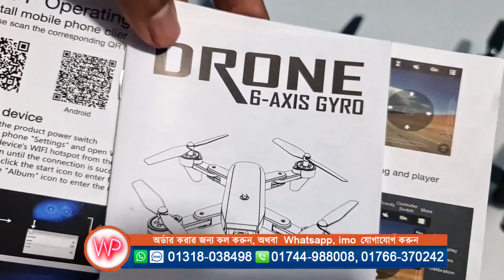কমদামে সেরা ড্রোন, DM107S Best Drone in Bangladesh !! Water Prices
How to flying dm107s drone
dm107s best drone camera
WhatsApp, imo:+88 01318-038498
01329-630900 Towfik islam- Managing Director
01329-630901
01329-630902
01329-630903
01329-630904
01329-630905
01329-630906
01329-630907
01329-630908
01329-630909